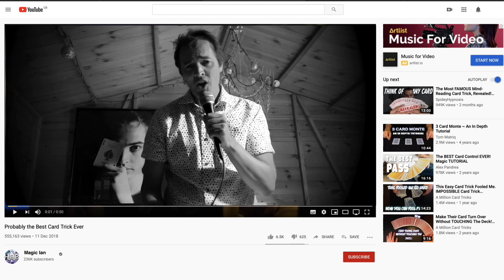THE FELLOWSHIP OF MAGIC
A tribute to the magicians of the world and the fellowship we all enjoy.

Music and performance by Nutty Noah
Lyrics, video editing and puppetry by Kimmo